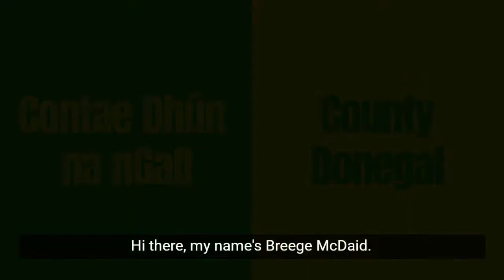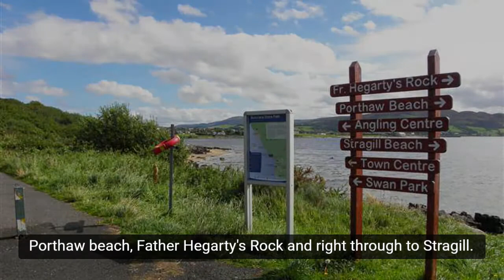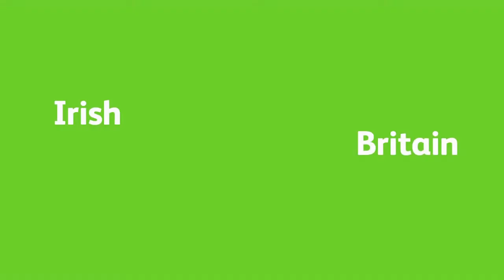Donegal - Breege McDaid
Through 32 short video profiles of Irish people in Britain, we introduce our digital series for St Patrick's Day 2021 – We are the Irish in Britain: county connections. Each clip features someone from or associated to a different Irish county and together our 32 profiles take you on a virtual tour around Ireland. We asked our participants to kindly share a favourite spot from their county and what they would like to say to other Irish people in Britain after a tough year.

Merseyside’s Breege McDaid represents her home county of Donegal.

Breege McDaid is director of Irish Community Care, which works with Irish and Irish Traveller people in Liverpool and across northwest England, and hails originally from Buncrana on the Inishowen peninsula in Donegal. She is a recipient of the Presidential Distinguished Service Award.

She says that while St Patrick’s Day is a time for celebration and connectivity, we must not forget our duty of care to the wider community and those in need. Irish Community Care recently adopted the salmon as its logo – ‘symbolic of the challenging journey of emigration’ – as many Irish and Traveller people experience difficulties.

Breege’s favourite thing to do in her county is the walk along the shore of Lough Swilly from Buncrana up to Stragill. Whatever the weather – sunny or cold and blustery – there are stunning views and it is uplifting and invigorating.

Go to We are the Irish in Britain: county connections main page and see the other counties featured,

Photo credits:
Victoria Bridge in Buncrana, Co. Donegal ©Fáilte Ireland courtesy of Martin Fleming.
Buncrana Beach, Co. Donegal ©Fáilte Ireland courtesy of Martin Fleming.